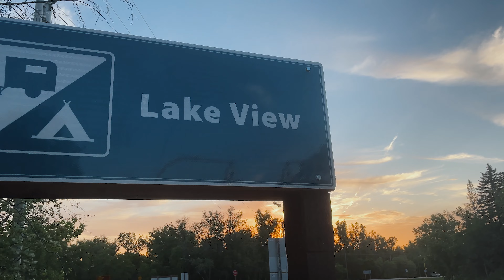First time mag camping sa Canada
My wife and I are in Canada right now para bisitahin yung family nya. And it is fortunate for us to experience kun ano ang usual na ginagawa nila during summer. And for mostly all of the families here camping talaga ang usually na ginagawa nila. They just drive with their cars or RVs and camp, kasi ang Canada is known for its national parks. And each of the national parks here have different things to offer to the tourists. Nung spring pumunta kami sa Banff National Park located in the Alberta province (link of the video ngayong summer pumunta naman kami sa Echo Valley Provincial Park. This park is located in the Saskatchewan province and is a very huge park with camping grounds for small and big groups, with view of the lake and the surrounding valleys. So people here camp, hike and swim in the lake, dito talaga is ma appreciate mo ang nature. So, please watch my video as I share to you our first camping experience and the beautiful scenery around the park.

Camera used:
Iphone 12